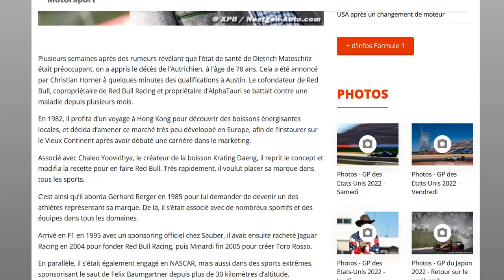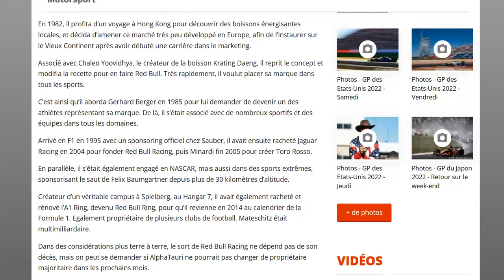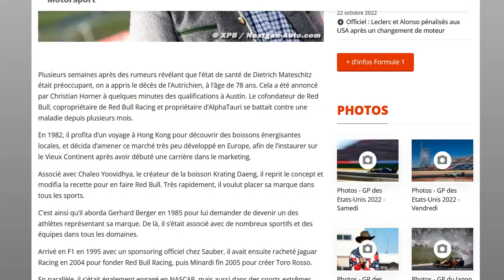Officiel : Dietrich Mateschitz, fondateur de Red Bull, est décédé ce samedi 23 octobre 2022